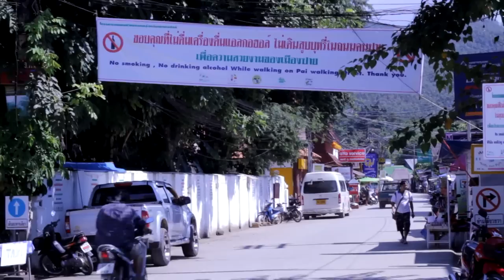Pai // Oct 29, 2011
Some random shots from Pai, Thailand.

Background music from The Living Room - absolutely gorgeous lounge bar.